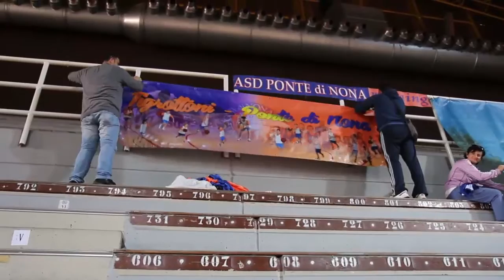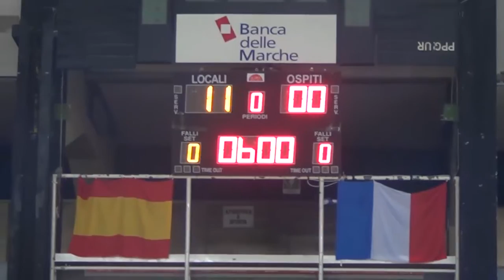Halloween Pesaro Bees 2015